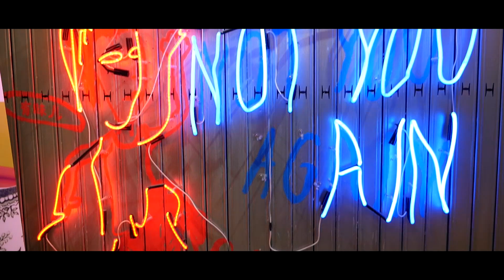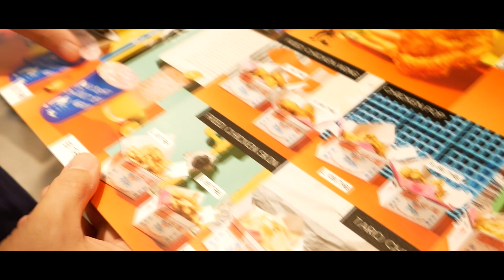ไก่ทอดไต้หวัน มิชลินสตาร์ (Oh! Sh*t Not You Again)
ร้าน Oh Sh*t Not You Again
พิกัด ชั้น1 ลิโด้ คอนเนค

ไก่ทอดไต้หวัน # มิชลินสตาร์

เพื่อเป็นกำลังใจ อย่าลืมกดไลค์ กดแชร์ กดติดตามให้ช่องเราด้วยนะครับ